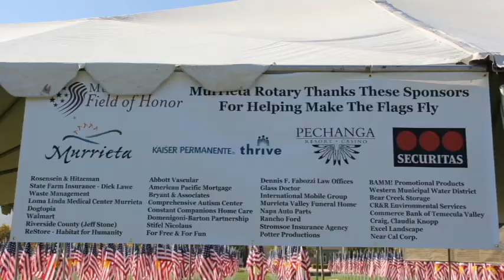Murrieta Field of Honor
Murrieta Rotary Club Commemorates All American Heroes at "The Field of Honor"